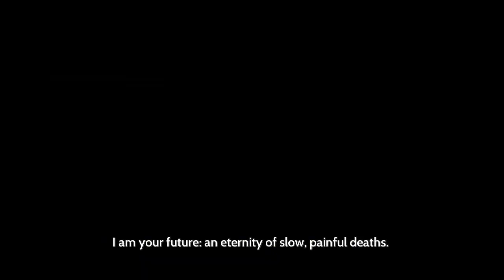Furi - 1 - no way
so this game is amazing? it *feels* fantastic

but also wow it's complicated with every button doing things so please be nice with me :)